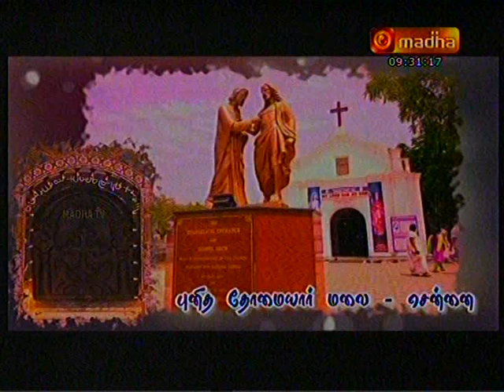துறவற சபைகள் உருவான வரலாறு உரையாடல்